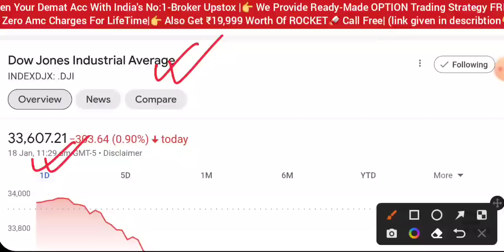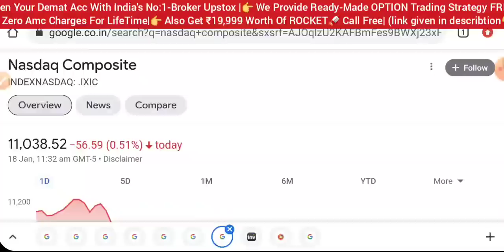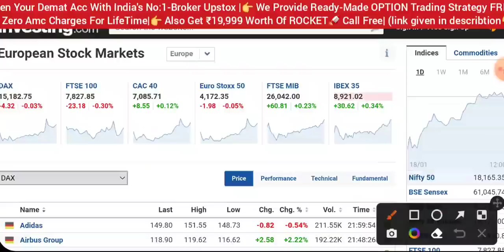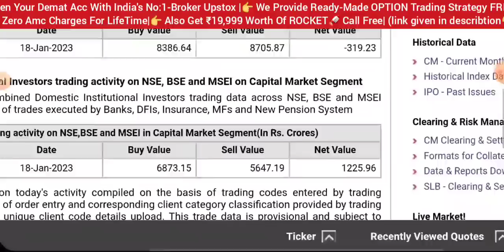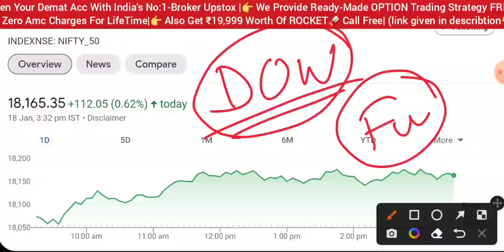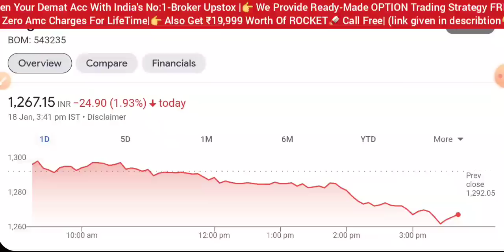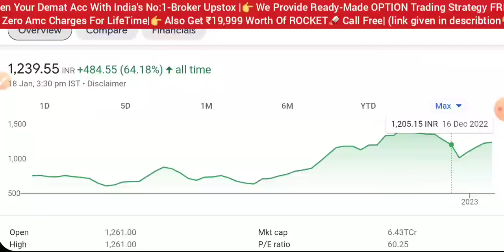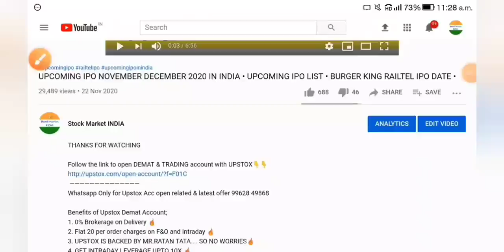TOMORROW MARKET PREDICTION 🔥 SHARE MARKET LATEST NEWS TODAY • NIFTY ANALYSIS • STOCK MARKET INDIA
aarti drugs
trident share news
polycab share
share market
stock market